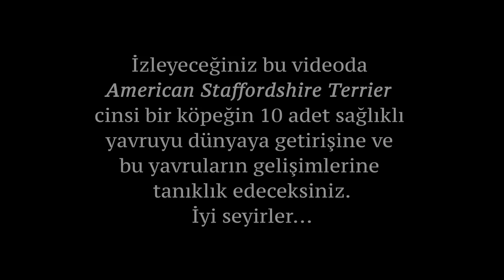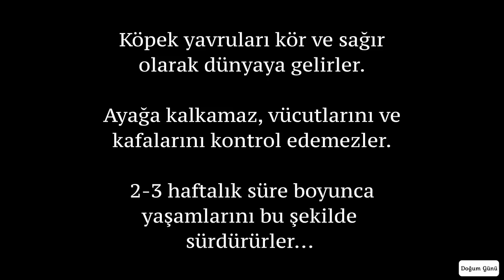MUHTEŞEM PİTBULL GÖRÜNTÜLERİ - 10 YAVRUNUN DOĞUMU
İzleyeceğiniz bu videoda American Staffordshire Terrier cinsi bir köpeğin 10 adet sağlıklı yavruyu dünyaya getirişine ve bu yavruların gelişimlerine takıklık edeceksiniz. İyi seyirler.

American Staffordshire Terrier'lerin Özellikleri:

Amstaff veya Staffy olarak da bilinen American Staffordshire Terrier orta cüsseli, kısa tüylü bir Amerikan köpek ırkıdır. Kulakları dik, kafası ve çenesi geniş, vücudu oldukça kuvvetlidir. Boyu 43-48 cm ve ağırlığı 23-36 kg arasındadır. Tüy rengi çeşitlidir.

Bulldog ve Terrier ırklarından türeyen American Staffordshire Terrier cinsi köpekler sevecen ve sadık hayvanlardır. Çocuklarla ve yabancılarla iyi anlaştıklarından ev köpeği olarak beslenmeye oldukça uygun olup bakımları da gayet kolaydır.

Tıpkı Bull Terrier ve Staffordshire Bull Terrier ırkları gibi American Staffordshire Terrier ırkı köpeklerin de Pit Bull olarak adlandırılıp adlandırılamayacağı konusunda otoriteler arasında çeşitli görüş ayrılıkları olsa da çoğunluk tarafından Pit Bull olarak nitelendirilmelerinde herhangi bir sakınca görülmez.